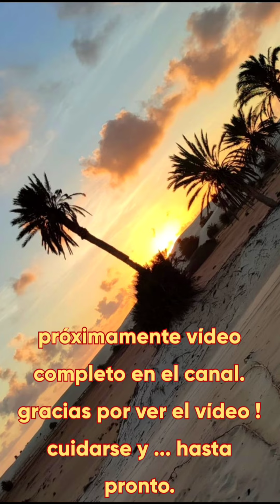Sáhara Time 🐪🏜️ shots ☠️ hunting caza en el desierto 🦂(I will upload the full video soon)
próximamente subiré el vídeo completo este video es solo un corto fragmento del original.
cuidarse mucho y...
 hasta pronto 🦈🏴‍☠️

soon I will upload the full video this video is just a short fragment of the original.
 take good care of yourself and...

जल्द ही मैं पूरा वीडियो अपलोड करूंगा यह वीडियो मूल का एक छोटा सा अंश है।
 अपना अच्छा ख्याल रखें और...
  जल्द ही मिलते हैं ‍☠️

скоро выложу полное видео это видео просто короткий фрагмент оригинала.
 береги себя и...
  скоро увидимся 🦈🏴‍☠️

قريبا سأقوم بتحميل الفيديو الكامل هذا الفيديو هو مجرد جزء قصير من الأصل.
 اعتني بنفسك و ...
  اراك قريبا 🦈🏴‍☠️